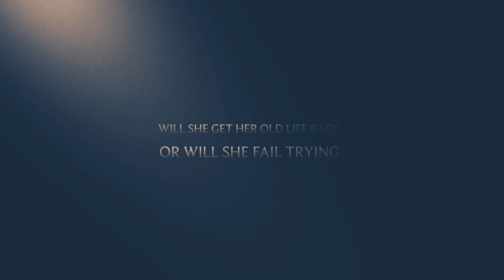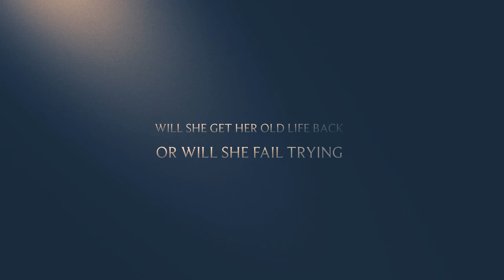The Necklace Period 4 Film Trailer